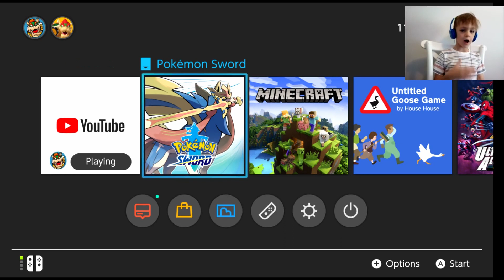Pokemon Sword - OMGame battles it out in a new Nintendo Let's Play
OMGame battles it out in this new Pokemon adventure.